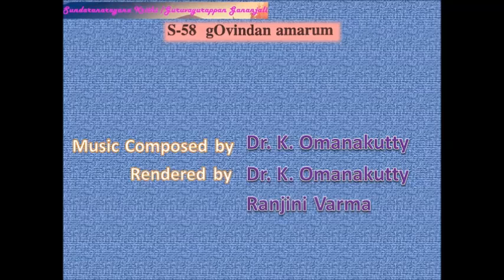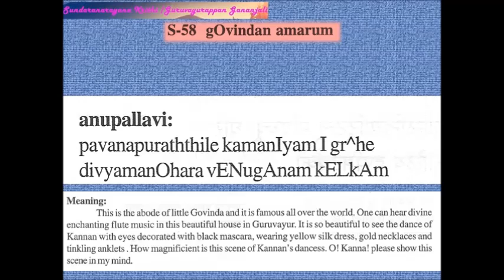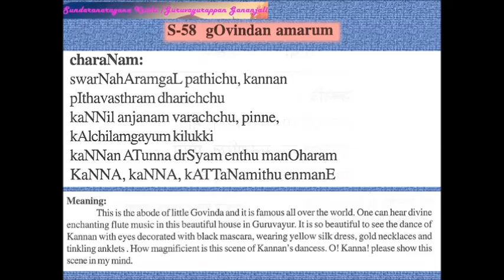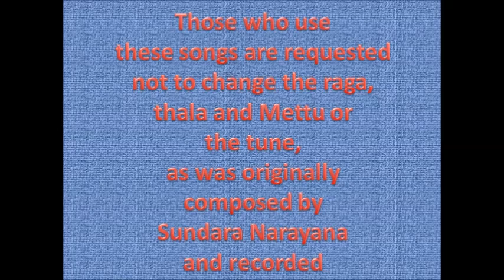Govindan Amarum Sundara Narayana Composition S 58 English Rendered by Prof. K. Omanakutty